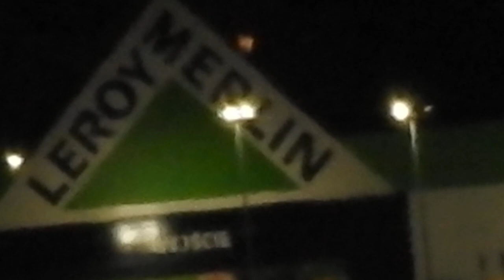Nikon p900 Rzeszów